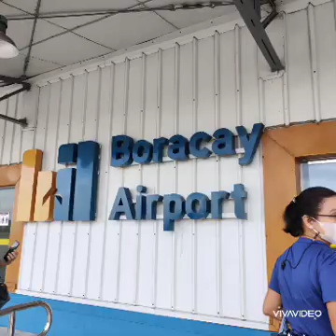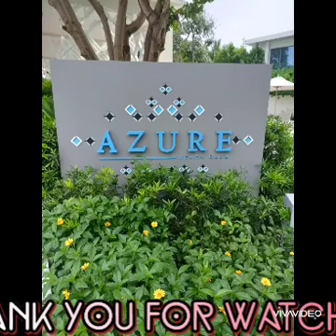Boracay Part 1 June 2022